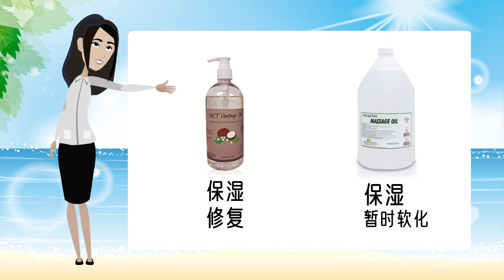什么是MCT。抗老化，防粉刺的中链脂肪酸油。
MCT可以卸妆，护理头发指甲， 祛皱祛黑头祛粉刺。全身按摩更是可以全身滋养。